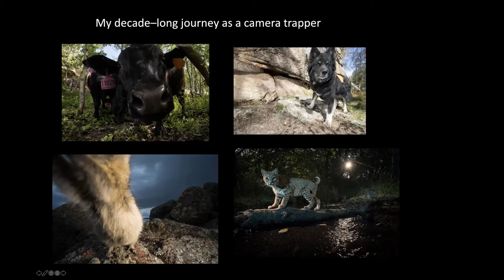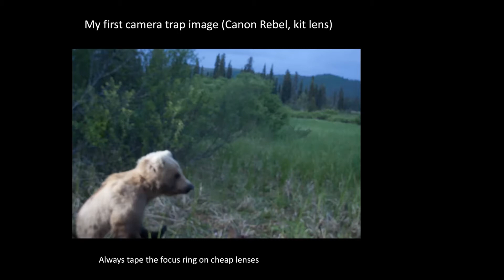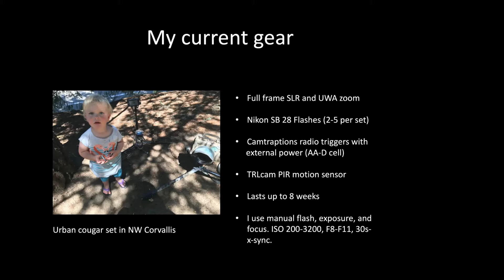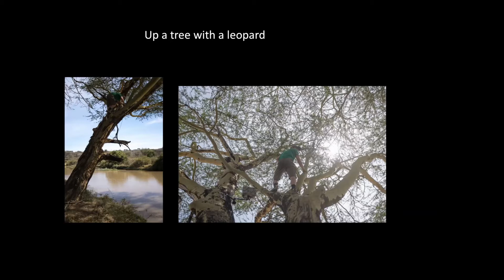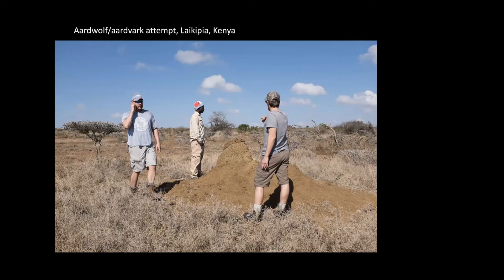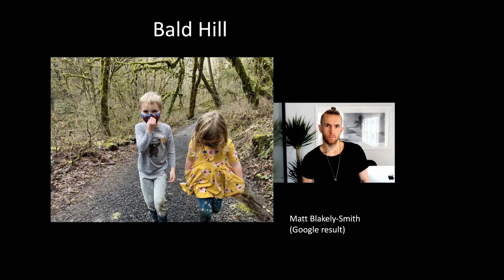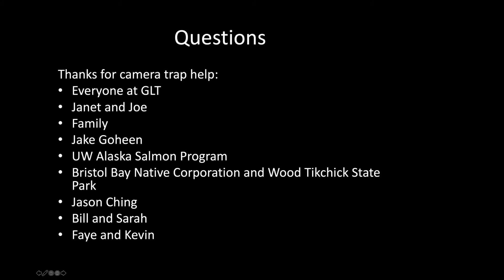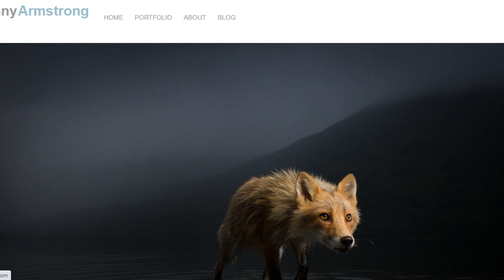Camera Trapping with Jonny Armstrong and Greenbelt Land Trust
Greenbelt Land Trust presents "Camera Trapping with Jonny Armstrong".  Jonny is an Assistant Professor at Oregon State University, a Greenbelt volunteer, and an expert wildlife photographer specializing in high definition camera trapping.

Jonny gives us a behind the scene look at how he captures these amazing images.